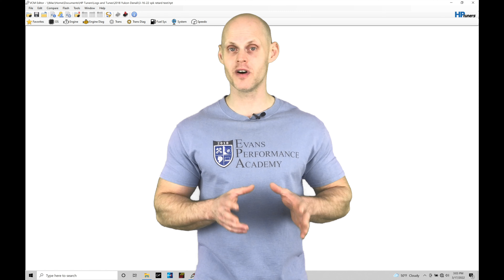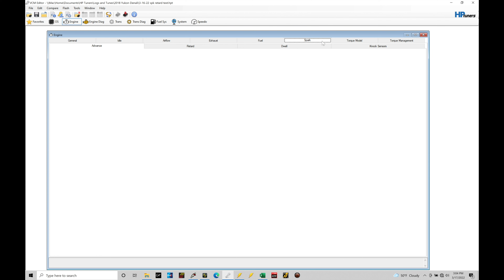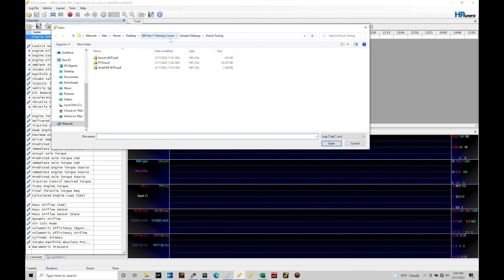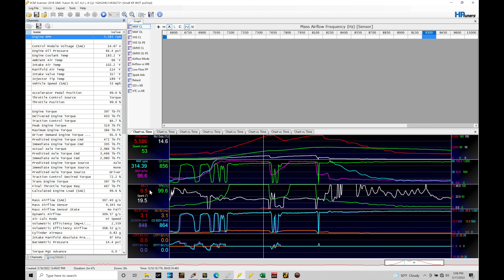HP Tuners GM Gen V Training Part 20: Knock Control Tuning | Evans Performance Academy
HP Tuners GM Gen V Training Part 20: Knock Control Tuning walks you through tuning spark timing utilizing the knock control to guide in making safe and reliable edits.